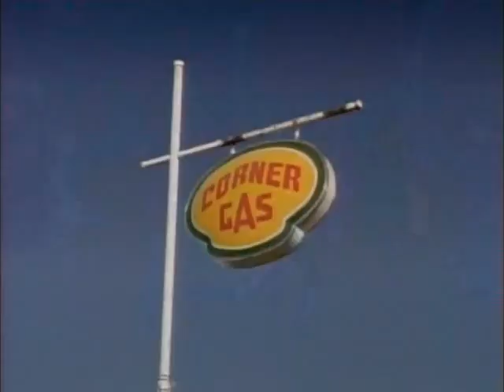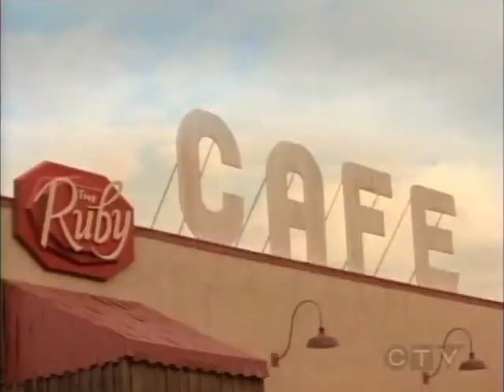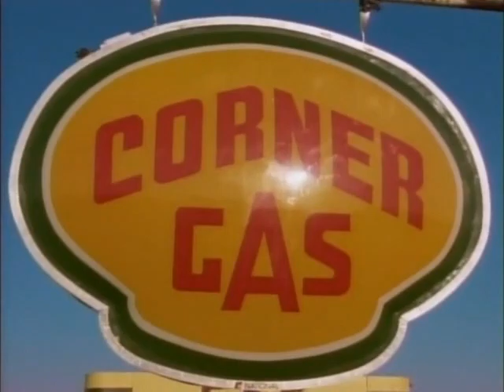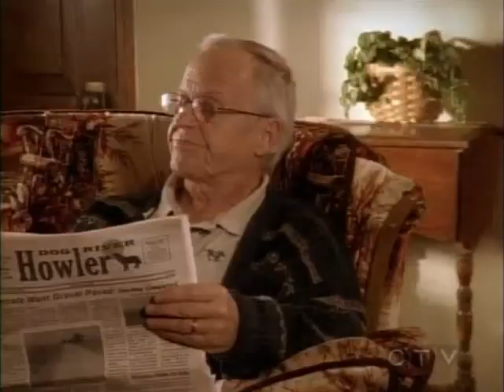CORNER GAS ''Kid Stuff'' s 4, e 11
When Emma starts using Brent’s old bedroom as a sewing area, she gives his old toys to Hank to free up space – causing Brent to suddenly feel sentimental. Oscar starts selling cookies door-to-door in an effort to make extra cash and has a surprisingly eager assistant in Karen. Meanwhile Davis frustrates Lacey by trying to order off the new kids' menu. And Wanda attempts to be more "folksy" with Corner Gas customers.